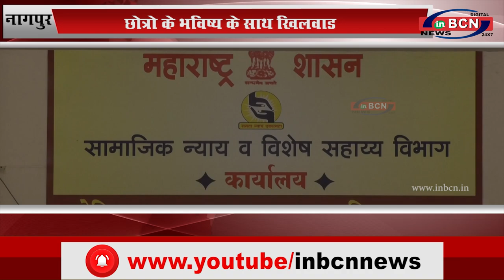छोत्रो के भविष्य के साथ खिलवाड...inbcn news